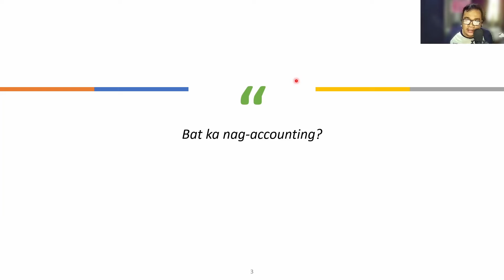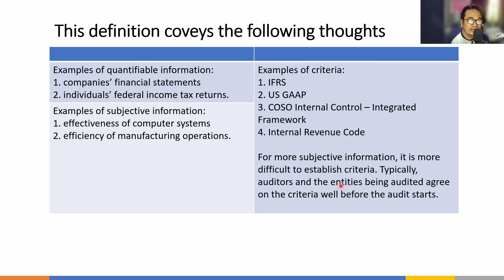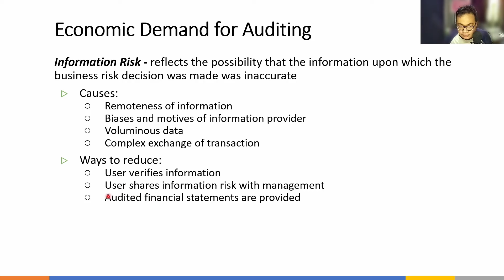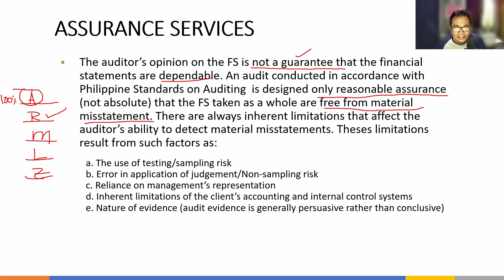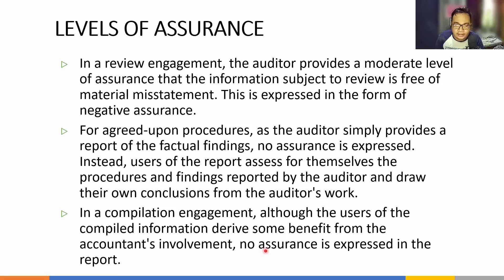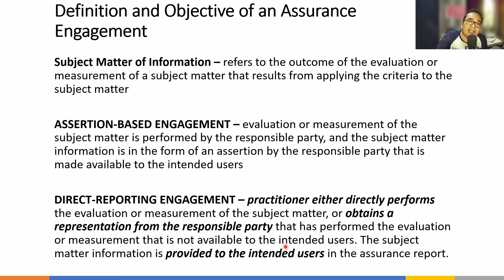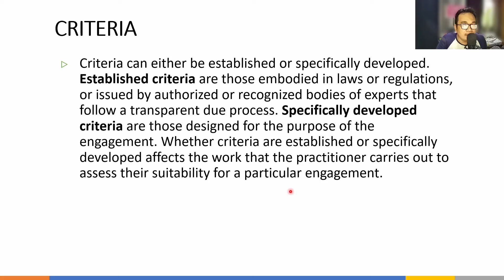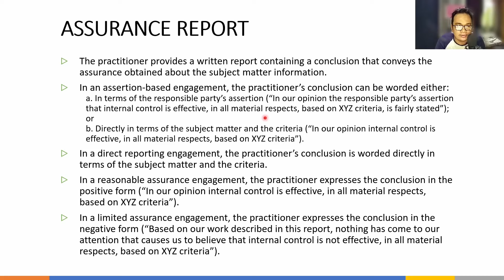BAPE 1 - AUDITING AND ASSURANCE PRINCIPLES (Lesson 1 - Overview of Auditing)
This is an undergrad discussion of the "Overview of Auditing" for the subject Auditing and Assurance Principles of the 3rd Year Students of the BS in Accountancy Program of the Western Mindanao State University.

This is tailored for the purpose of being a substitute of online live class discussion through a video conference considering the fact that not everyone has a stable and/or fast internet connection.

Learn from this video at your own accord. Please stay safe at this time of need.